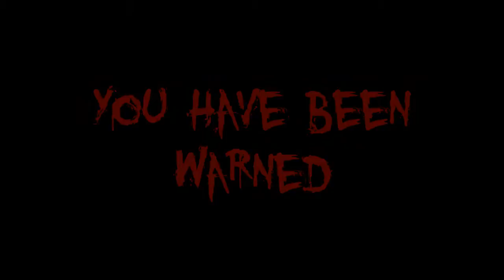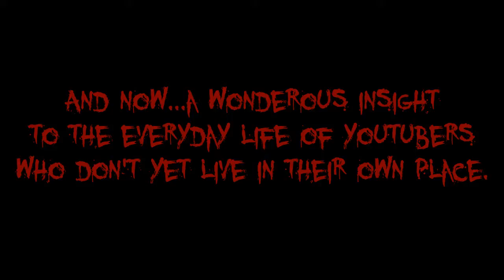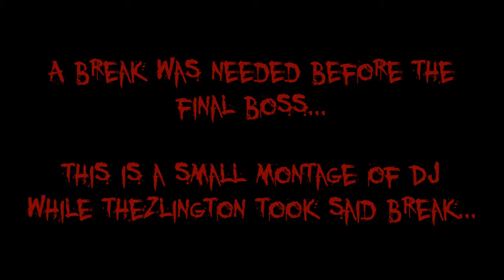SPOOPY SCARY SKELETONS! | DJ and Thezlington play Blood & Bacon | Frantic Fridays | Halloween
The one in which DJ and friend kill a lot of undead pigs...

All other music is in-game music...it makes me want to sing Stressed Out